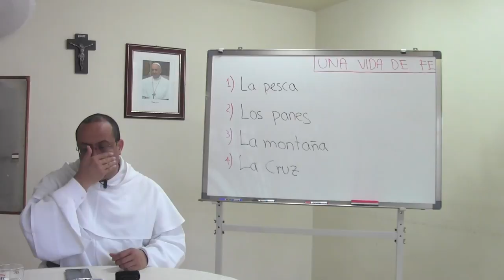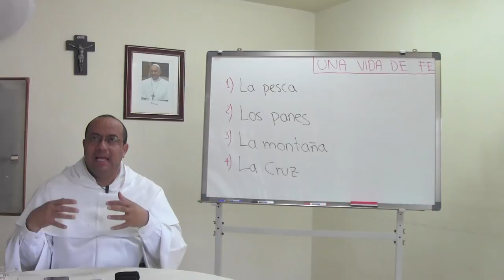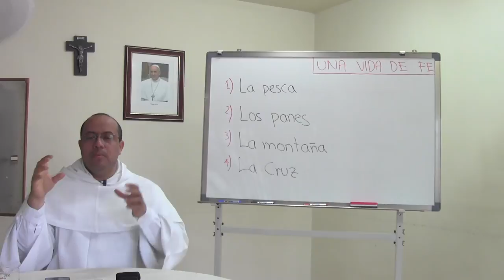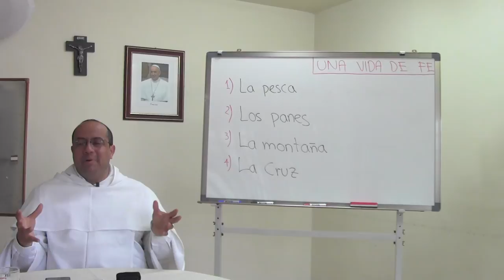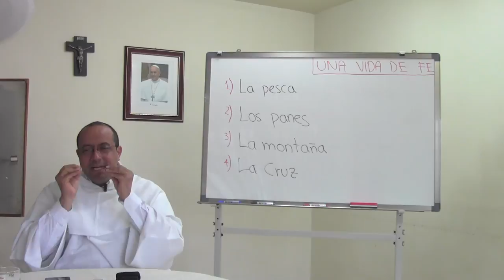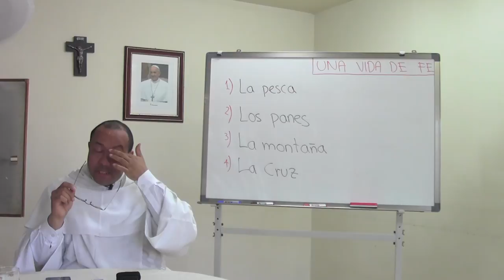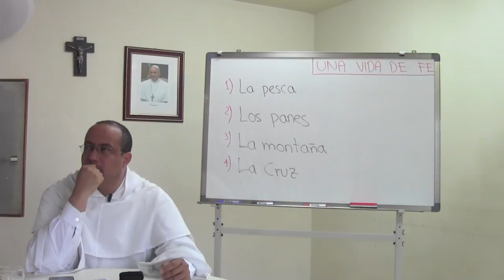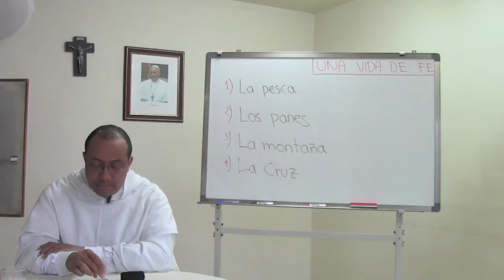Qué es ser cristiano, 05 de 16, El Conocimiento de sí en el encuentro con Cristo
Tema 5 de 16: El Conocimiento de sí en el encuentro con Cristo

* La Biblia nos habla de personas concretas. En aquello que vivieron leemos el actuar de Dios.

* La lectura de la propia vida es el mejor camino del conocimiento de sí. Tomemos como ejemplo al apóstol Pedro.

* En la pesca milagrosa, Pedro se da cuenta que toda su capacidad de experto tiene un límite, y aprende que Cristo es Señor de lo conocido y de lo desconocido. Al encuentro con el Señor, más allá de sí mismo, Pedro se ve a sí mismo.

* En la multiplicación de los panes, no sólo Pedro, sino también los demás apóstoles llegan a verse en su realidad de egoísmo: si despedían a la gente, parece que no era por compasión sino por propia conveniencia, para consumir lo que tenían para sí. El milagro de Cristo revela bondad divina, pero deja también a la luz la mezquindad humana, la de aquellos apóstoles, por lo menos.

* En la transfiguración, Pedro se descubre como capaz de salir de sí mismo. por un instante, su centro no es él, ni l oque le pase a él, sino Cristo, y la sublime belleza de su gloria.

* En la hora de la Cruz, Pedro se descubre incapaz de alcanzar el nivel de sus propias palabras, por más coherentes y generosas que estas sean.

* Es así que el encuentro con Cristo siempre nos remite a una verdad profunda sobre nuestra propia indigencia, con lo cual una puerta se abre, para que el regalo de la gracia divina se haga realidad en nosotros.